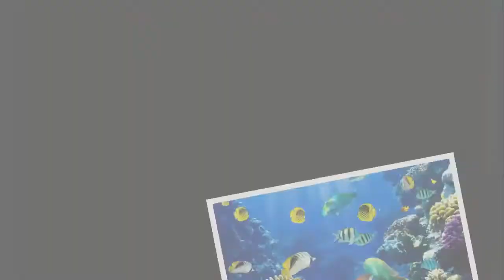03-08-2017 CÁ ĐẸP (BEAUTIFULL FISH)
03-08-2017 CÁ ĐẸP (BEAUTIFULL FISH) 1920x1080